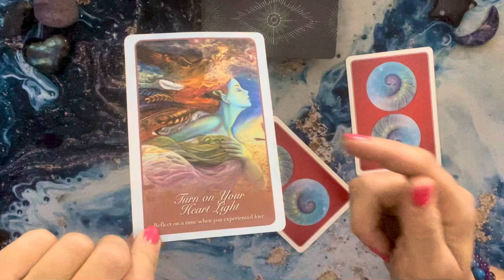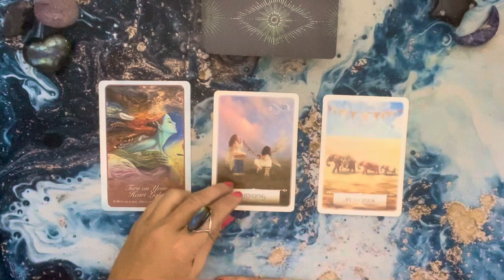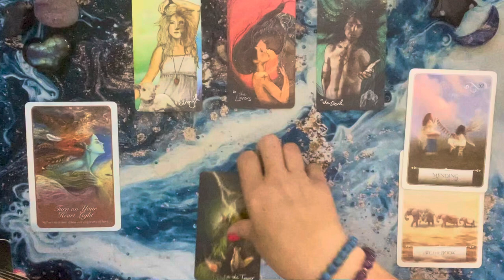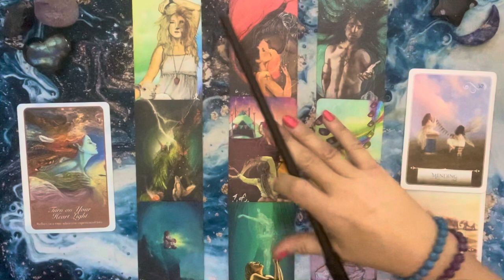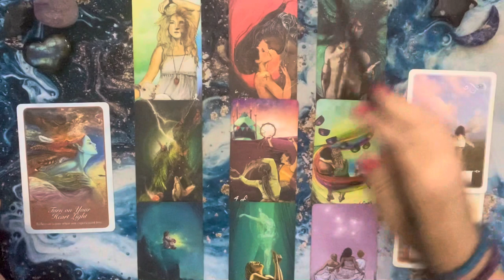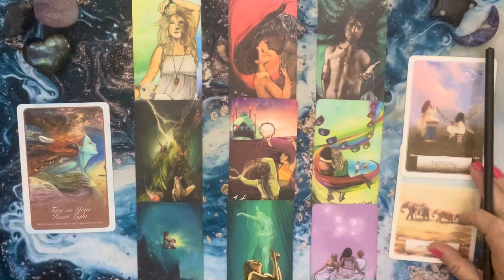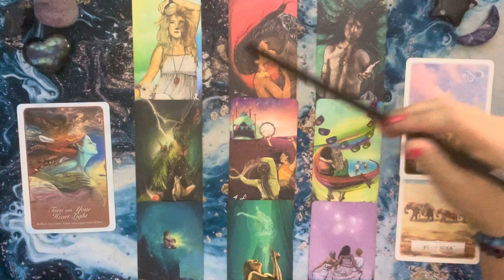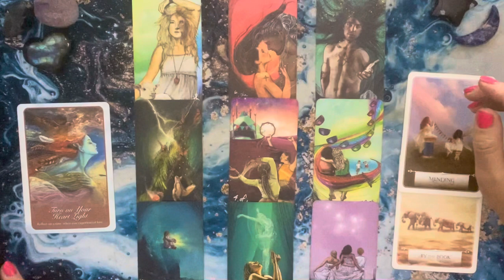TAURUS 🔮 APRIL 2024 Love Triumphs or Heartbreak? Taurus Tarot Forecast for April 2024 Exposed!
Unlock the secrets of your love destiny with this compelling Taurus Tarot Forecast for April 2024!

🔮 In this insightful reading, uncover whether love triumphs or heartbreak awaits as we delve into the emotional rollercoaster that the month holds for Taurus. From forgiveness to magnetic bonds, Mercury retrograde drama to passionate revelations, join us as we explore the twists and turns of love in April 2024. 💖

Don't miss out on this enlightening tarot reading that promises to shed light on your romantic journey ahead! ✨

🔮 TAROT READINGS: Unravel the mysteries of your path. Start your journey here!

🎉 UPCOMING EVENTS: Don't miss out on our magical gatherings. Mark your calendars!

🧘 PERSONAL MEDITATIONS: Tailor-made tranquility, just for you. Find your zen!

💫 DISTANCE REIKI: Healing energy, no matter the distance. Embrace the warmth!

CHAPTERS
0:00 Introduction